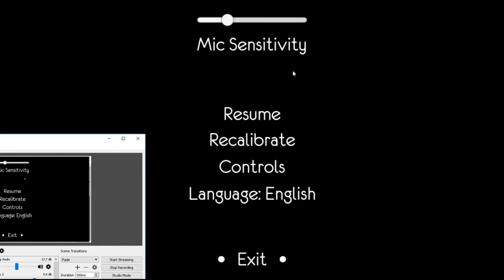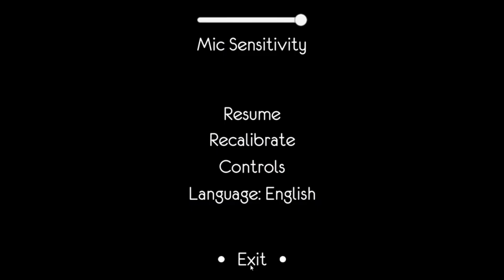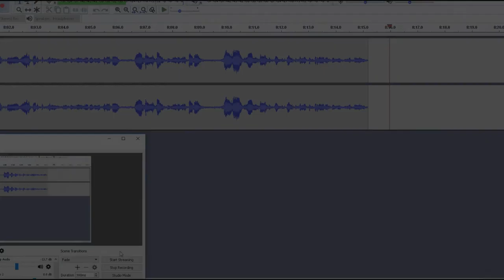Technical Difficulties | One Hand Clapping #2 (Temporary Last Episode)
I won't be playing this game again until I get upgraded software, I'm sorry!